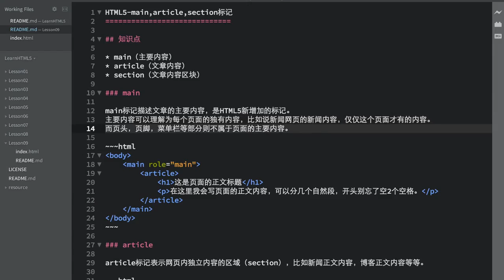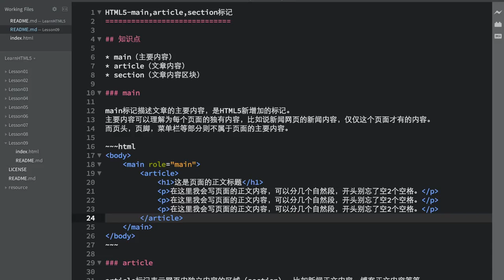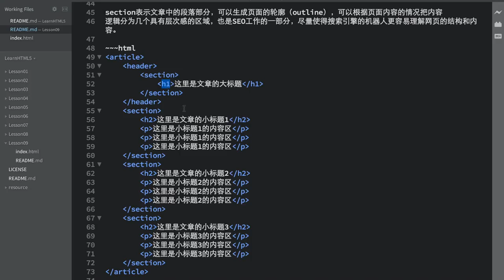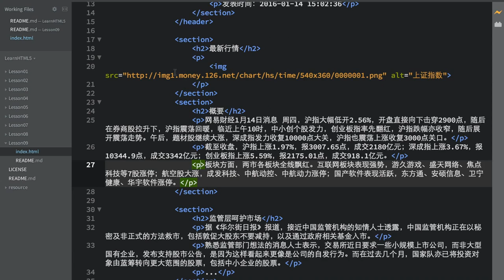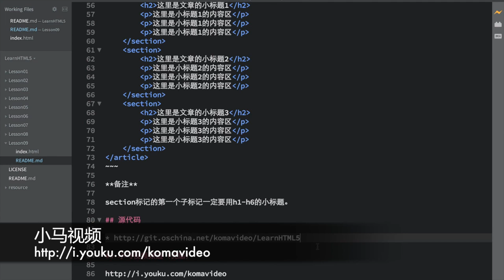09.HTML5-main,article,section标记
09.HTML5-main,article,section标记